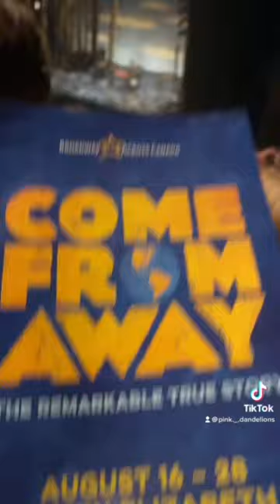comefromaway musical musicals musicaltheatre theatrekid theatre broadway newfoundland short